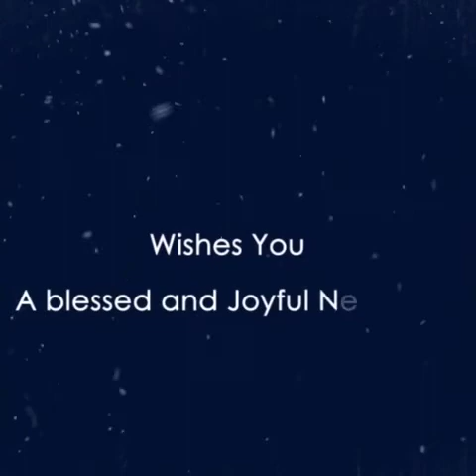Sukuma bin Junior(15)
Upcoming musician